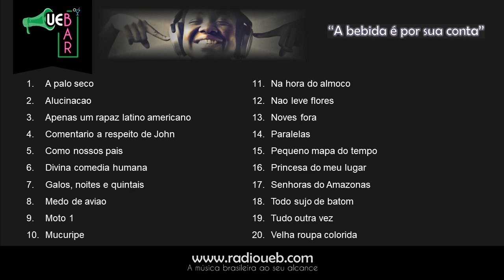Belchior - PLAYLIST 185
Canal sem fins lucrativos. Uso Justo Aceitável. De acordo com a seção 107 da “Lei de Direitos Autorais”, de 1976, é permitido "uso justo" para fins como crítica, comentário, reportagem de notícias, ensino, bolsa de estudos e pesquisa, que é o que fazemos nas postagens em homenagem a um personagem da Música Popular Brasileira (MPB). Postamos as canções mais gravadas / executadas do artista homenageado. Uso sem fins lucrativos.

Canção / Autor(es) / Intérprete(s) / Ano de Gravação

1) A palo seco (Belchior) - Marcos Lessa(2019).mp3
2) Alucinacao (Belchior) - Engenheiros do Hawaii(1997).mp3
3) Apenas um rapaz latino americano (Belchior) - Daira(2017).mp3
4) Comentario a respeito de John (Jose Luiz Penna & Belchior) - Jomar Schrank(2014).mp3
5) Como nossos pais (Belchior) - Elis Regina(1976).mp3
6) Divina comedia humana (Belchior) - Belchior & Gilvan de Oliveira(2021).mp3
7) Galos, noites e quintais (Belchior) - Amelinha(2011).mp3
8) Medo de aviao II (Gilberto Gil & Belchior) - Belchior(1979).mp3
9) Moto 1 (Belchior & Fagner) - Leny Andrade(1973).mp3
10) Mucuripe (Fagner & Belchior) - Roberto Carlos(1975).mp3
11) Na hora do almoco (Belchior) - Belchior & Jorginho Telles & Jorge Nery(1971).mp3
12) Nao leve flores (Belchior) - Lemoskine(2014).mp3
13) Noves fora (Fagner & Belchior) - Wilson Simonal & Coro(1972).mp3
14) Paralelas (Belchior) - Vanusa(1975).mp3
15) Pequeno mapa do tempo (Belchior) - Renata Finotti ao vivo(2019).mp3
16) Princesa do meu lugar (Belchior) - Guadalupe(1980).mp3
17) Senhoras do Amazonas (Joao Bosco & Belchior) - Vania Bastos(1994).mp3
18) Todo sujo de batom (Belchior) - Antonio Marcos(1976).mp3
19) Tudo outra vez (Belchior) - Belchior(1979).mp3
20) Velha roupa colorida (Belchior) - Elis Regina(1976).mp3